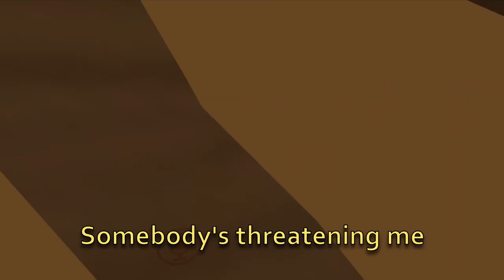Pure Chaos in VRChat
Three friends try to solve murder mysteries while causing pure chaos along the way!

          Musical Credits
➤Mario Kart Wii - Winning Results & Wario's Gold Mine
 Composer: Asuka Ota Ryo Nagamatsu
➤Undertale & Deltarune OST
 Composer: Toby Fox